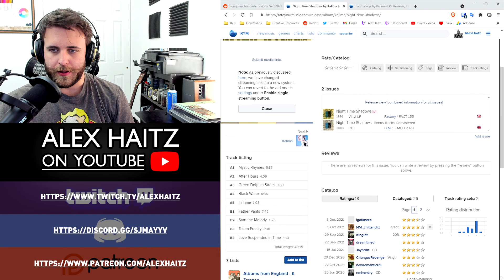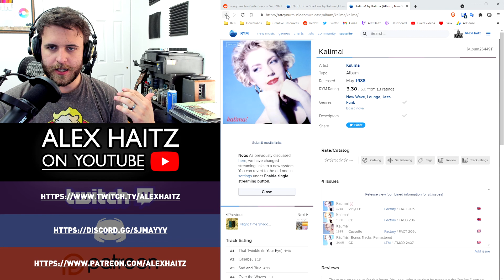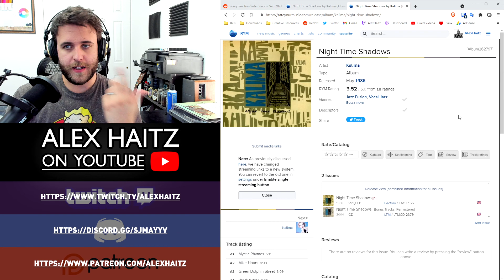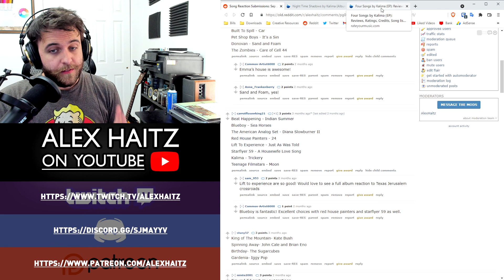SONG REACTION: Kalima — Trickery